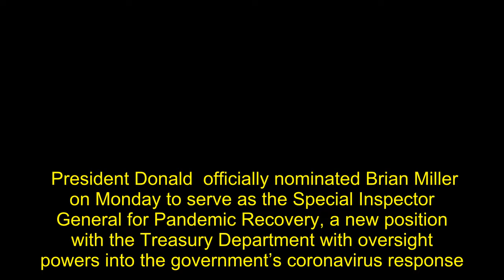Trump Nominates White House Lawyer To Serve As ‘Special Inspector General For Pandemic Recovery’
President Donald  officially nominated Brian Miller on Monday to serve as the Special Inspector General for Pandemic Recovery, a new position with the Treasury Department with oversight powers into the government’s coronavirus response.  Miller currently serves as Special Assistant to the President and Senior Associate Counsel in the Office of White House Counsel.  first announced his intent to nominate Miller to this new position Friday.   U.S. President Donald  holds a press briefing with members of the White House Coronavirus Task Force on April 5, 2020. (Photo by Sarah Silbiger/Getty Images)  The Senate received the nomination Monday morning and previously confirmed him to serve as the IG for the General Services Administration, where according to the White house, “he led more than 300 auditors, special agents, attorneys, and support staff in conducting nationwide audits and investigations.”  “Miller also served in high-level positions within the Department of Justice, including as Senior Counsel to the Deputy Attorney General and as Special Counsel on Healthcare Fraud,” the White House added. “He also served as an Assistant United States Attorney in the Eastern District of Virginia, where he handled civil fraud, False Claims Act, criminal, and appellate cases.”  Miller’s nomination comes shortly after , at the suggestion of Democratic California Rep. Adam Schiff, launched a new select committee to investigate the .  “We face a deadly virus and a battered economy with millions of Americans suddenly out of work. Congress has taken an important step in leading this crisis by passing three bills with over $2 trillion in emergency relief,” she said of the effort. “We need to ensure those dollars are spent carefully and effectively.”    House Majority Whip James Clyburn of South Carolina will chair the committee.  The White House did not respond to the Daily Caller’s inquiries on when they would like to see a confirmation vote on Miller. Aides for Senate Majority Leader Mitch McConnell confirmed they had received the nomination but did not elaborate when asked about a potential timeline for a confirmation vote.